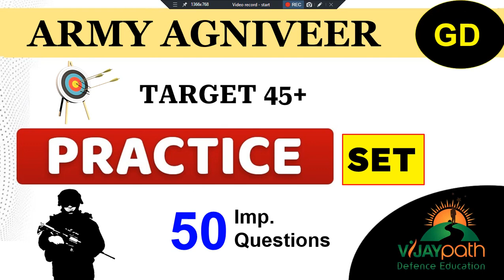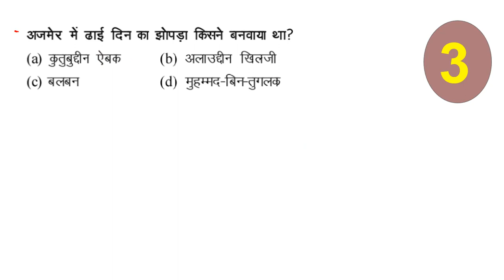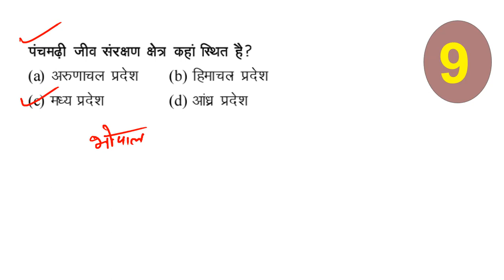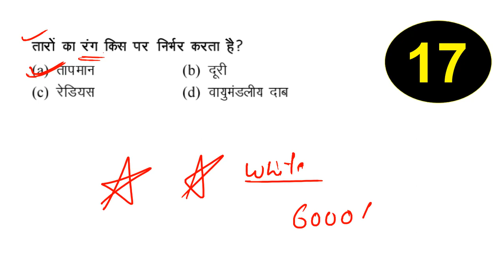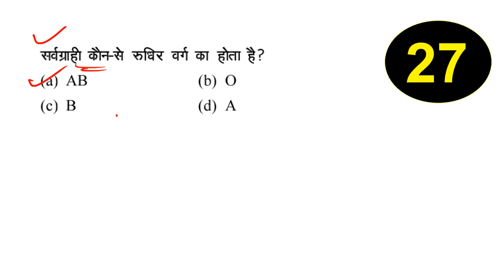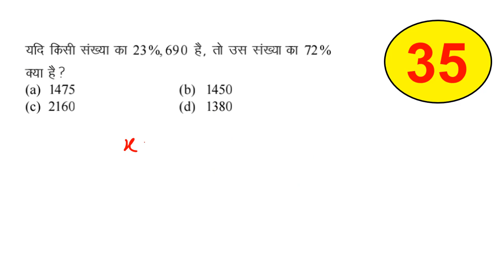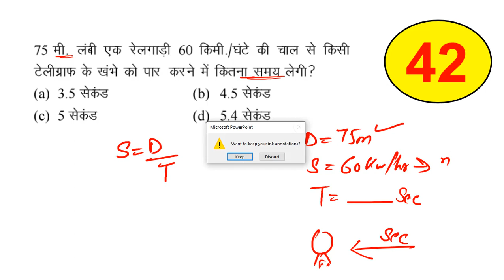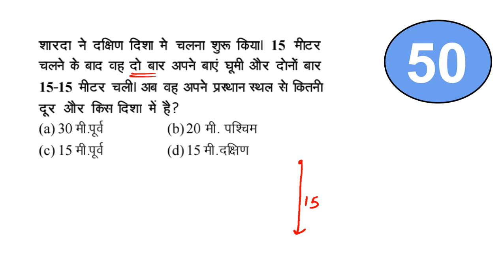Army Agniveer Mock Paper 22 April 2024 Exam